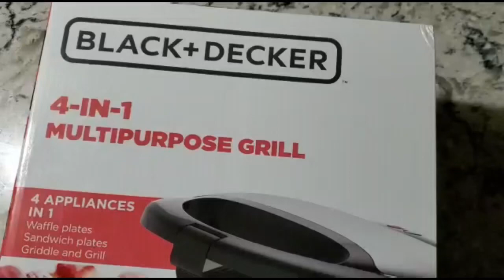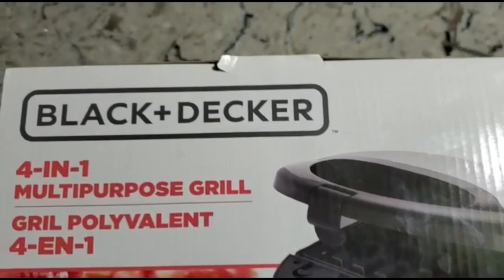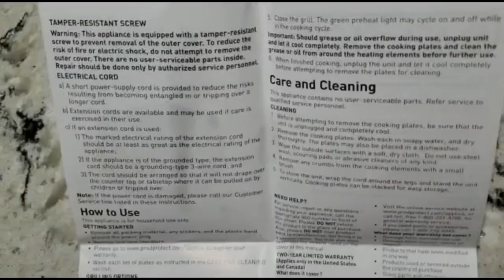BLACK + DECKER 4 IN 1 MULTIPURPOSE GRILL// IS EVERY CENT WORTH IT?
BLACK +DECKER 4 IN 1 MULTIPURPOSE GRILL COMES WITH 8 NON STICK PLATES: WAFFLES,GRILLS,SANDWICH AND GRIDDLE. IT IS SPACE SAVING VERTICAL STORAGE , COOL TOUCH HANDLE, POWER INDICATOR LIGHT, AUTOMATIC TEMPERATURE CONTROL ,HANDLE LOCK AND IT COMES WITH 2 YEARS WARRANTY.                                                                                                          YES IT IS WORTH EVERY CENT                                                      BECAUSE I HAVE BEEN USING IT FOR A LONG TIME WITHOUT ANY PROBLEMS.                                                                                                    IT IS EASY TO OPERATE.                                                                               IT IS POCKET FRIENDLY COSTS LESS THAN $50                                EASY TO CLEAN AND PORTABLE.